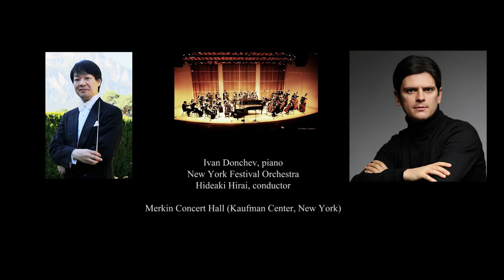Ivan Donchev - Beethoven, Piano concerto No. 5, op. 73, "Emperor", Hideaki Hirai, conductor, NY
Piano concerto in E flat major, No. 5, op. 73, "Emperor"

Allegro - 00:25
Adagio un poco mosso - 20:35
Rondo: Allegro ma non troppo - 28:06
Encore: (Dedicated to the memory of Aldo Ciccolini 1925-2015) F. Schubert-Kupelwieser Waltz - 40:03

Ivan Donchev, Piano

Merkin Concert Hall, New York
Thursday, March 5, 2015 at 7:30 pm

Kalin Ivanov, Artistic Director
BV Artists International, New York

Ivan Donchev, piano
A pupil of Aldo Ciccolini, who described him to be “an artist gifted with extraordinary musical and instrumental skills”, Ivan Donchev was born in Bulgaria in 1981. In 1993, at the age of twelve he made his concerto debut with Burgas Philharmonic Orchestra. He is top prizewinner in several international piano competitions ("Svetoslav Obretenov", 1994 - Bulgaria, "EMCY" -1996, Dublin; "Città di Monopoli", 2000, "S. Fiorentino" 2004, "Società Umanitaria" 2008- Milan, Italy).  At the age of 16 he won the “Chopin Prize” given by the “Chopin Society” in Darmstadt and made has international debut at the famous “Gasteig” Hall in Munich starting a brilliant concert career. The international music critic describes him as a “refined and concentrated” (Qobuz Magazine, France), “full with temperament” (The Darmstatder Echo, Germany), gifted with “impeccable technique and remarkable ability to excite” (Il Cittadino, Italy). Donchev has performed as a soloist in most of the major European cities and concert halls and has regularly toured in Europe, Asia and America. His list of credits include recitals in New York, Sofia, Berlin, Darmstadt, Kitzingen, Dublin, London, Seoul, Moscow, Milan, Florence, Naples, Oradea, Daegu, Yamagata, Montpellier (for the Festival de Radio France), Festival dei Due Mondi in Spoleto and many others. He has performed with New York Festival Orchestra, Florence Chamber Orchestra, Taranto Symphony Orchestra, Bari Symphonic Orchestra, Pazardzhik Philharmonic, Kronstadt Philharmoniker and many others. Ivan Donchev has received the “Sorrento Classica” prize from Aldo Ciccolini and in 2011 they have performed a memorable four hands concert at Fenetrange Music Festival in France. He has recorded the world premiere of Vito Palumbo’s Quadro Sinfonico Concertante (dedicated to him by the author) and Tchaykovsky's piano concertos. His records are delivered by the labels Rai Trade, Sheva Collection, Gega New and include broadcasts for RAI 3, Radio France, Radio Classica, BG National Radio and TV. In 2011 Ivan Donchev has recorded his double CD dedicated to Liszt. His last CD recording produced by the label Gega New is 5 stars awarded by the UK magazine Musical Opinion.

HIDEAKI HIRAI is one of the most gifted young conductors from Japan. In 2013, “Maestro Hirai made a remarkable Carnegie Hall debut” (The New York Culture Examiner) with rave reviews such as “especially impressive, dynamic, confident, justly deserving of the standing ovation” (The New York Concert Review), conducting from the memory the Beethoven 9th Symphony with New York Festival Orchestra, which resulted in appointing him Music Director and Conductor, starting from 2014/15 season. Since 1998, as a Co-founder, he frequently conducts the Czech Virtuosi Chamber Orchestra, now serving as Principal Guest Conductor. Recent career highlights include his sensational debut at the Wiener Staatsoper during the 2012/13 season with an immediate return in the following year, a successful debut in Salzburg for the Austrian premiere of his own acclaimed opera, “Princess from the Moon”, which also received rave reviews in Canberra, Los Angeles, Prague and many cities in Japan. His second and third operas, "True Love of Komachi" and "The White Fox", have been equally successful. In 1997 he was the first prize-winner of the Sixth International Conducting Competition in Hradec Kralove (Czech Republic). In 2001 Mr. Hirai was chosen by Lorin Maazel as one of the ten promising conductors in Asia. Maestro Hirai has conducted numerous orchestras worldwide, including the Danish National Radio Symphony, Janacek Philharmonic, Prague Radio Symphony, Tokyo Philharmonic, the Martha Argherich Music Festival in Beppu, Japan among many others. As a member of a celebrated musical family in Japan, he studied piano, violin and composition with his grandfather, composer Kozaburo Hirai and cello with his father Takeichiro Hirai ), noted cellist whom Pablo Casals designated as his successor. In Rochester NY, he studied conducting under David Effron at the Eastman School, and received his Master's degree in conducting at the Peabody Conservatory under Frederik Prausnitz, followed by further studies under Otakar Trhlik at the Janacek Academy of Music and his mentor Sir Colin Davis in London. [06/2016]